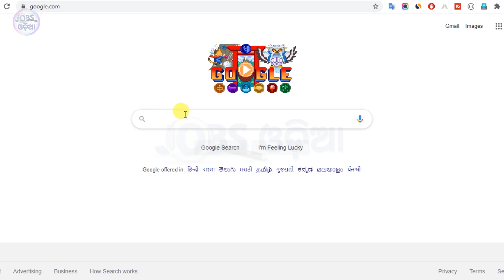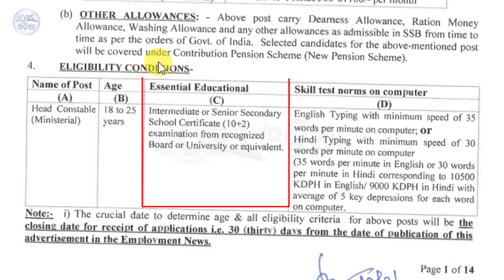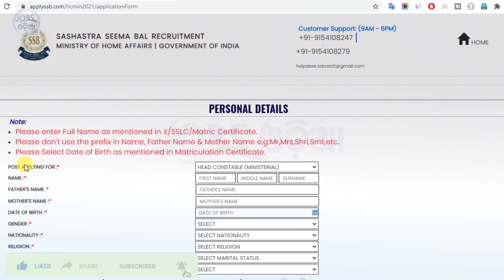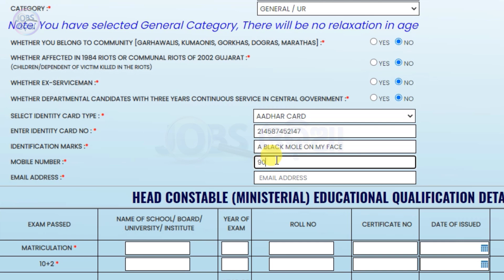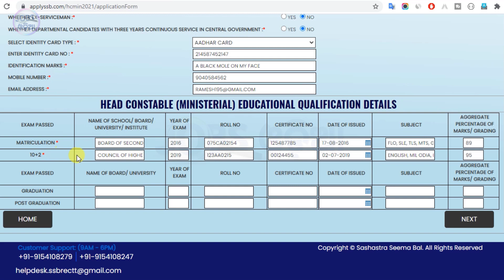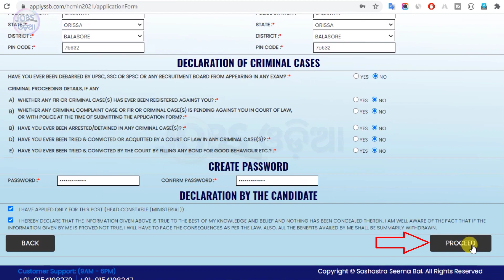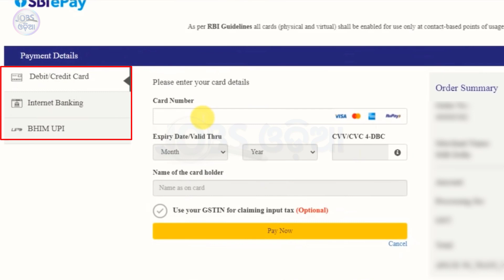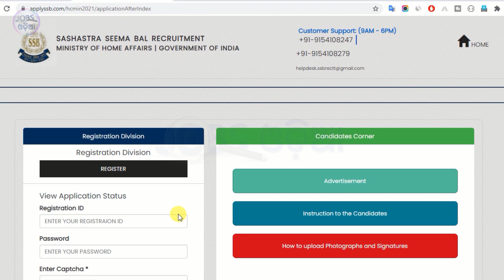SSB Head Constable Apply Online 2021 | How To Fill SSB HC Ministerial Recruitment Online Form 2021🔥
Odisha SSB head constable apply online 2021 | How to fill SSB HC ministerial recruitment online form 2021 full process in odia

ADVERTISEMENT NO: 338/RC/SSB/HC(MIN)/2020 -
POSTS OF HEAD CONSTABLE (MINISTERIAL) IN GROUP-'C' NON-GAZETTED

SSB head constable (ministerial) apply online 2021 Video Timeline:-
00:30 SSB HC Online Apply Process
01:29 Official notification (Eligibility Criteria)
02:55 Registration process (Form FillUp)
05:49 Education qualification details
07:37 Address details
09:05 Upload photo and signature (Registration ID)
09:32 Fee payment online
10:19 How to print application form